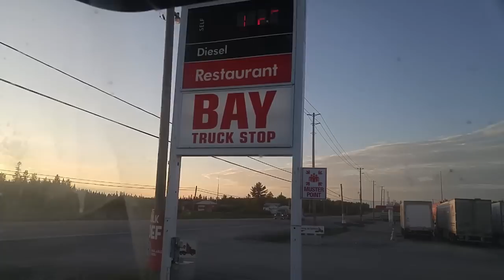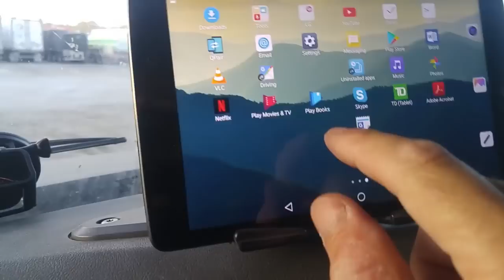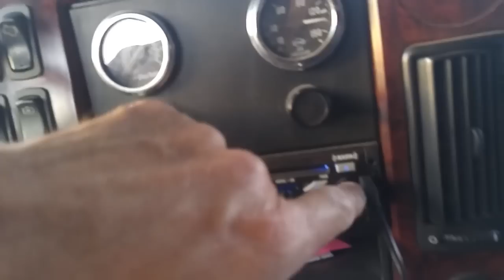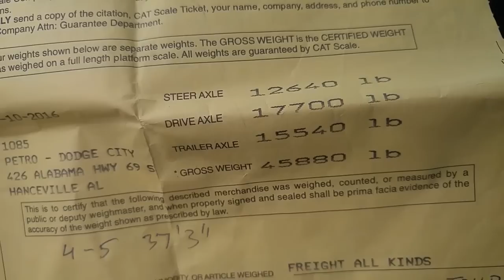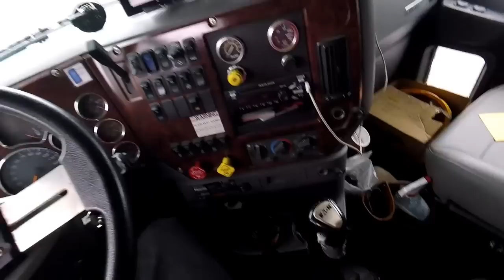Heavy Haul TV: Episode #545 -- 69,200 LB CAT Mine Loader